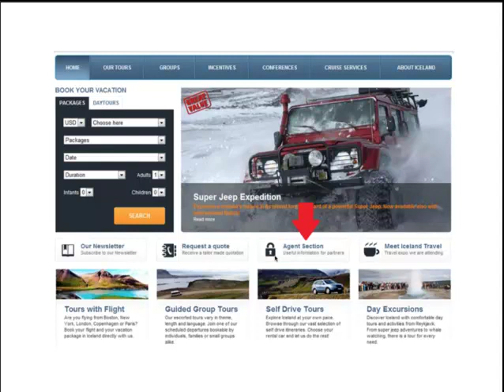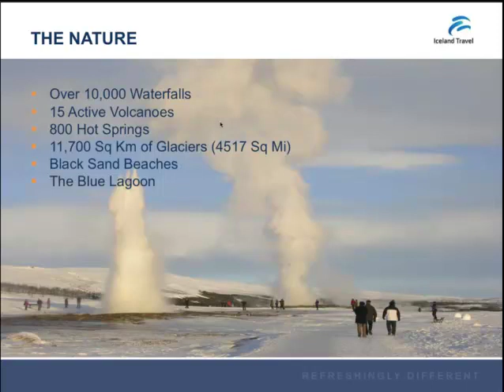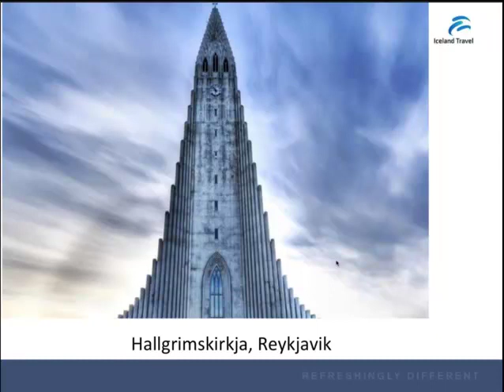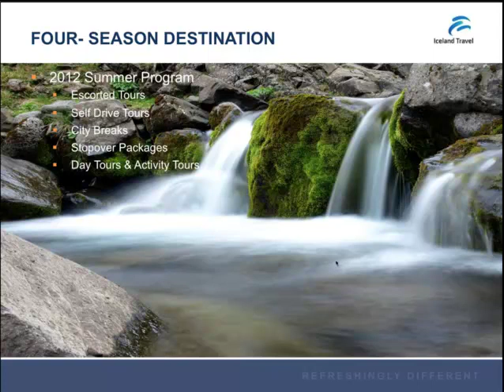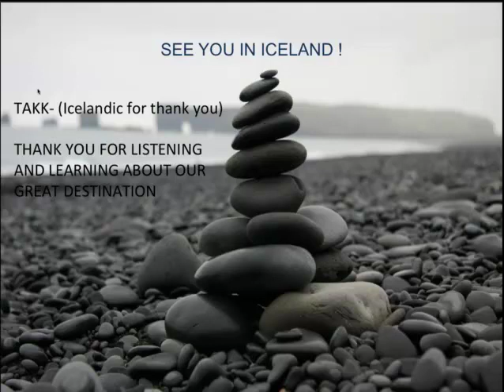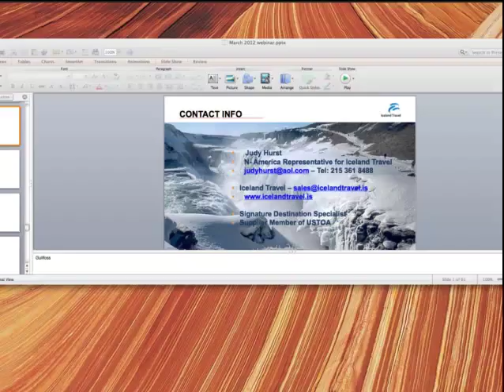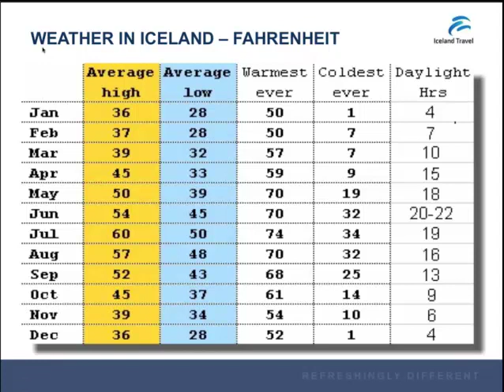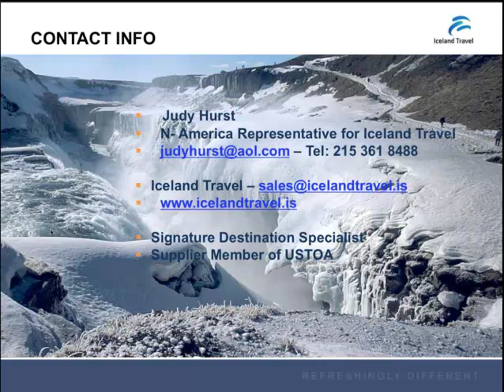Webinar - IcelandTravel - Four Season Destination